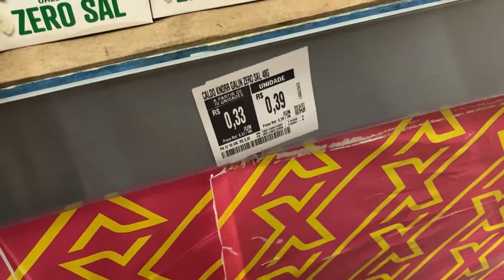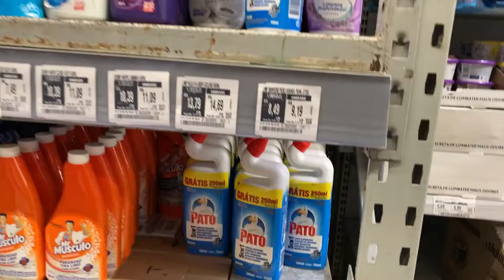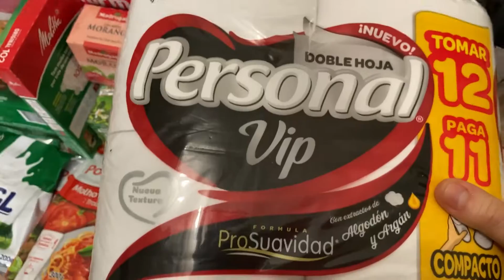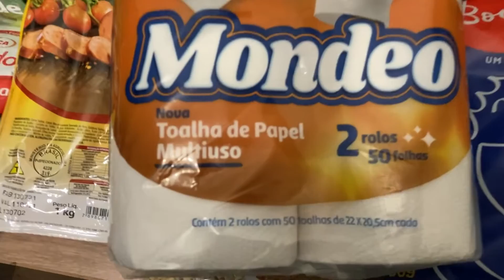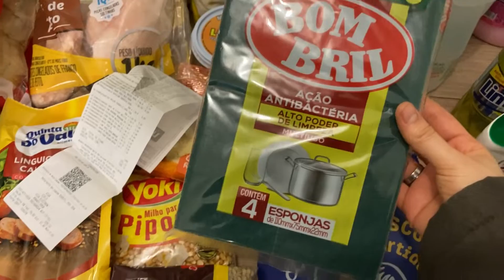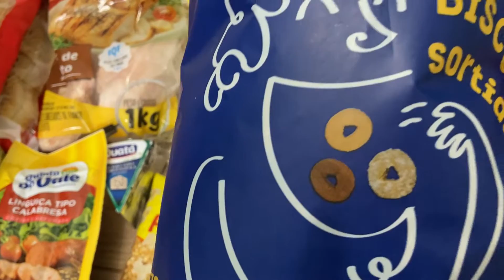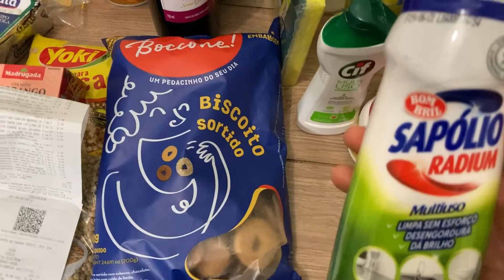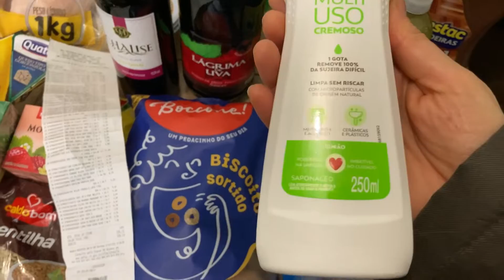Compras do mês de AGOSTO NO ATACADO - QUANTO GASTEI?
Olá pessoal, tudo bem? Hoje venho com um vídeo  bastante pedido aqui no canal: Compras do mês. Tomando todos os cuidados necessários, venho compartilhar as minhas compras do mês de Agosto, aqui na minha região, em busca das melhores promoções né, além de compartilhar muitas dicas de marcas, o que vale a pena, o que levar ou não etc.

Olá pessoal, tudo bem? Hoje venho com um vídeo  bastante pedido aqui no canal: Compras do mês. Tomando todos os cuidados necessários por conta da quarentena, venho compartilhar as minhas compras do mês de setembro em vários mercados da minha região, em busca das melhores promoções né, além de compartilhar muitas dicas de marcas, produtos,algumas coisinhas para o lar, o que vale a pena, o que levar ou não etc.

ATACADO MACROMIX DE ESTEIO
BIG DE ESTEIO